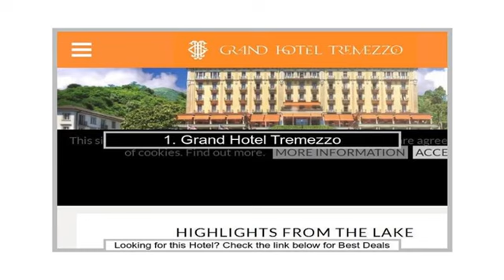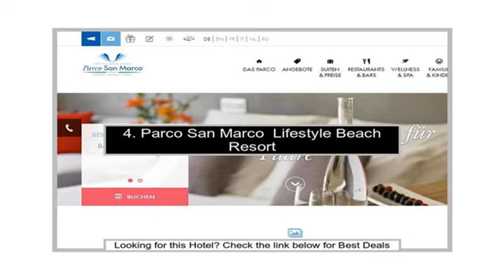Best rated 7 Striking Lake Como Luxury Hotels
1. Grand Hotel Tremezzo
2. Villa D'Este
3. CastaDiva Resort &  Spa
4. Parco San Marco  Lifestyle Beach Resort
5. Grand Hotel Eden
6. Hotel Splendide Royal
7. Hotel Villa Principe  Leopoldo & Spa